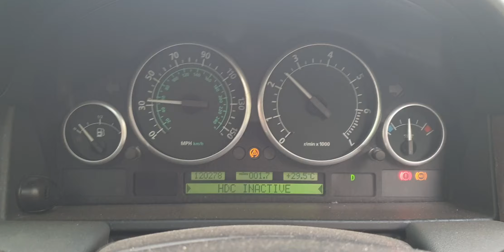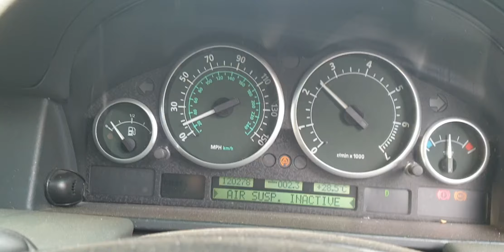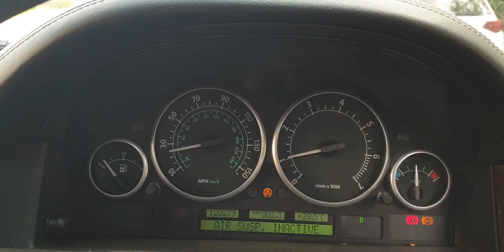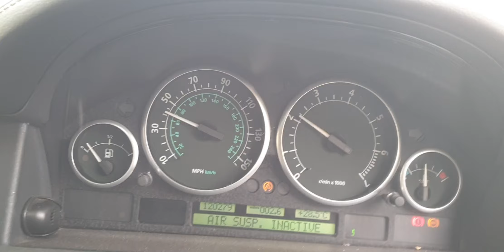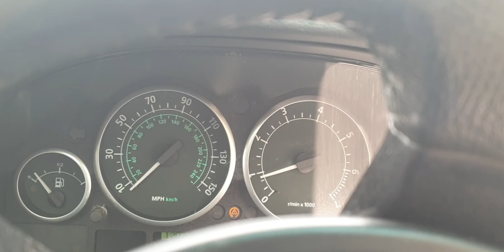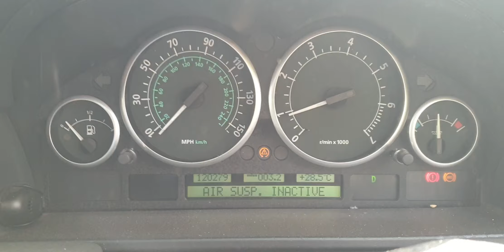Checking Testing Verificare Cutie Viteze Automata Range Rover 4.4 V8 M62 B44 2002 - 2009 Culoare 659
Verificare Cutie Viteze Automata Range Rover 4.4 V8 M62 B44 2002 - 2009 Culoare 659/LAL Bonatti Grey Metallic, serie VIN SALLMAMA34A153781.